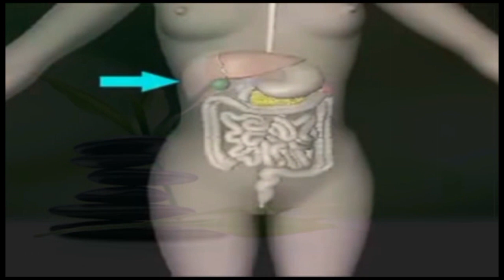Les Grandes Contradictions de GTVM du 29 mars 2024